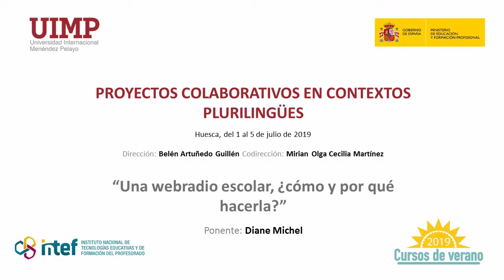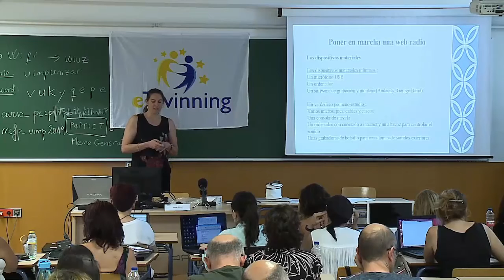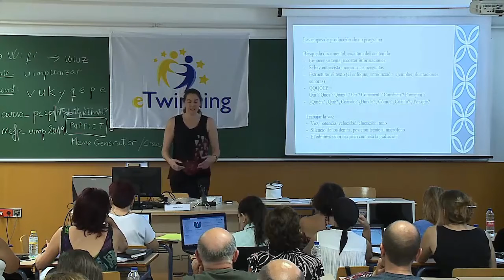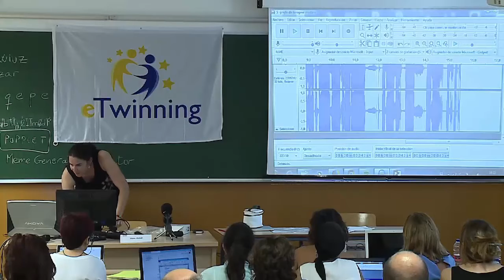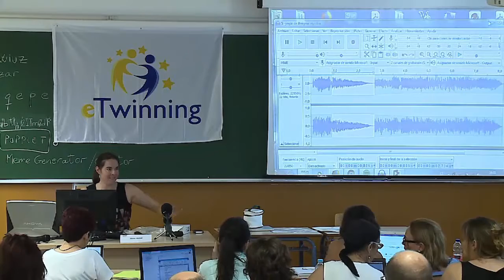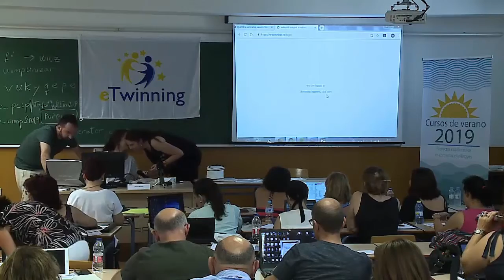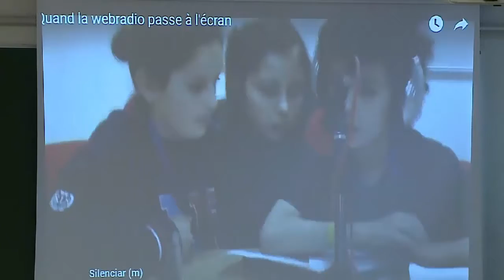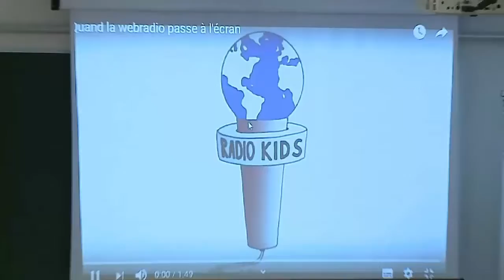12 Una webradio escolar, ¿cómo y por qué hacerla?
Ponente: Diane Michel